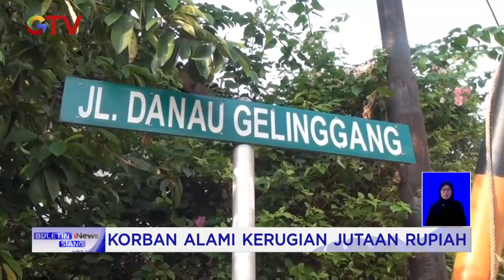Pura-pura jadi Pembeli, Pria Nekat Bawa Kabur Tas Uang Milik Penjual Sayur BuletiniNewsSiang 20/04